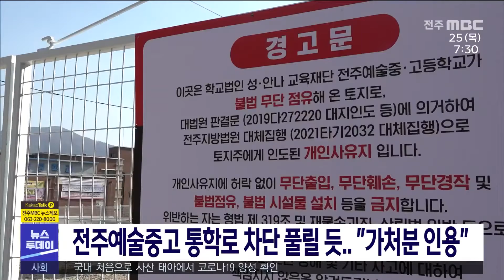[뉴스투데이] 전주예술중고 통학로 차단 풀릴 듯 ''가처분 인용'' | 전주MBC 211125 방송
땅 주인의 소유권 주장으로 통학로가 막힌
전주예술중고교가 법원의 판단으로
통학로 차단이 풀릴 전망입니다.

전주지방법원 제21 민사부는
땅 주인의 통행금지조치를 풀어달라는
학교 재단의 가처분 신청에 대해
현금 3천만 원을 공탁하는 조건으로 인용하고, 철제 펜스 등 방해물을 제거하라고
명령했습니다.

한편 이에 앞서 전주예술중고 재학생과
학부모들은 도교육청에 이사장 해임과
임시이사 파견을 촉구했습니다.